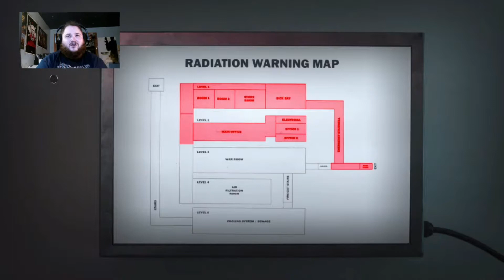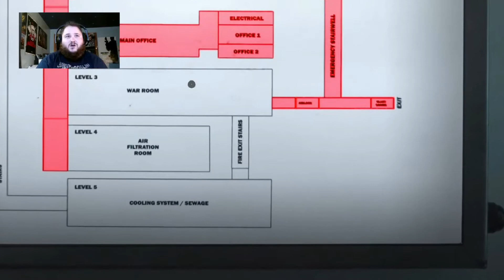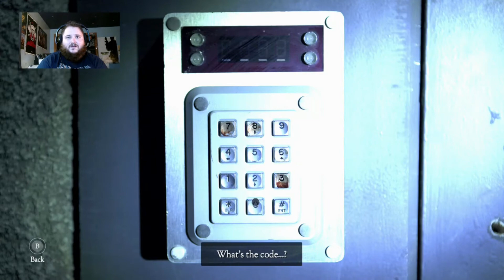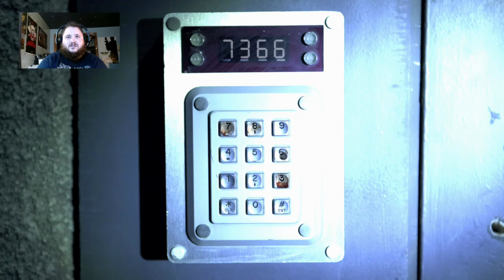WHO KILLED EVERYONE!? | The Bunker #5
Here we are with a new game called The Bunker. This game is a live action gaming experience geared more to the story then the game play. Your character has lived in this bunker for his whole life and now he is the only survivor.

► If you liked the video please press that like button

AND AS ALWAYS HAVE A GOOD ONE! :)